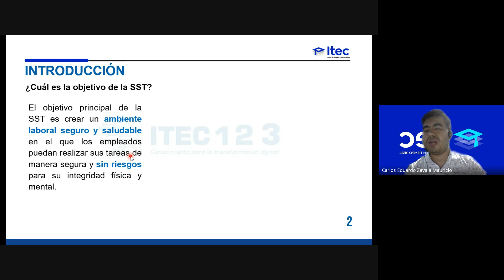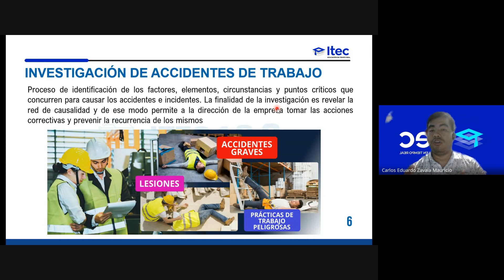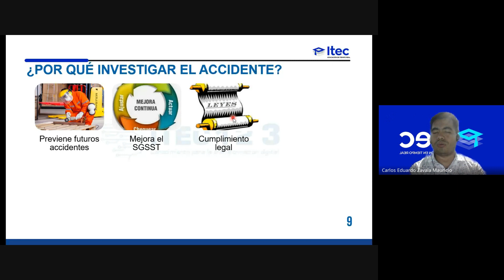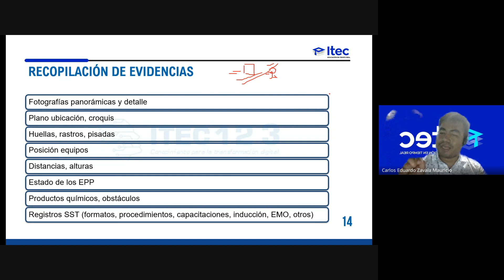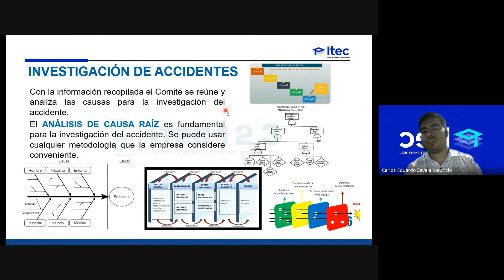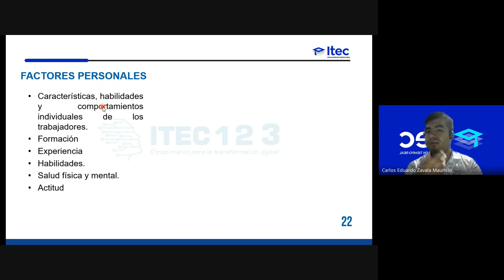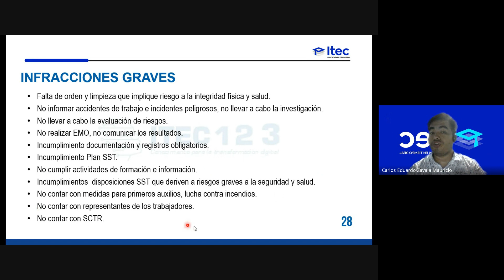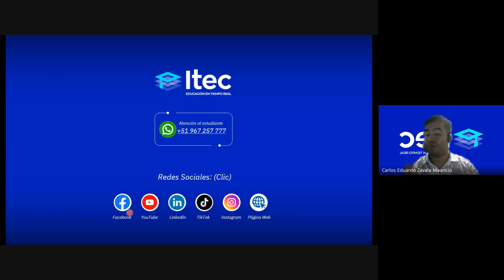CLASE 06 : SEGURIDAD Y SALUD EN EL TRABAJO SSOMA ENERO 2024